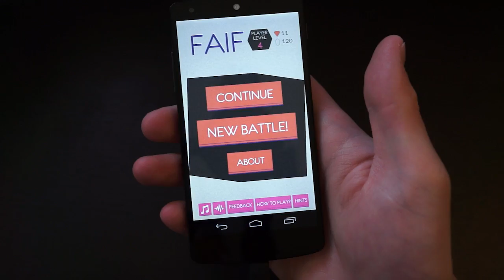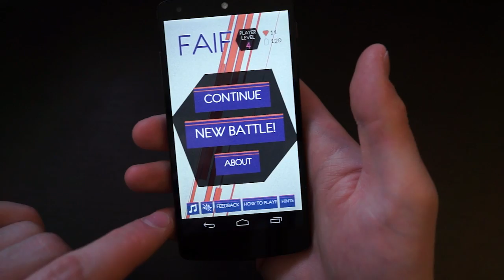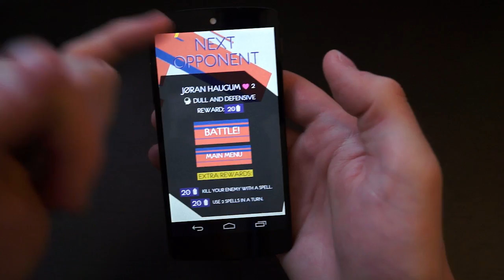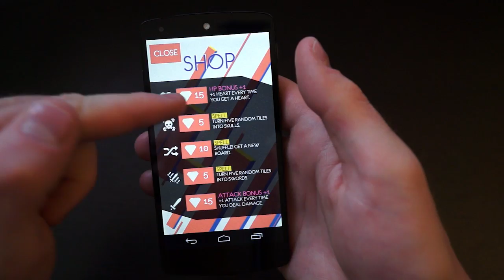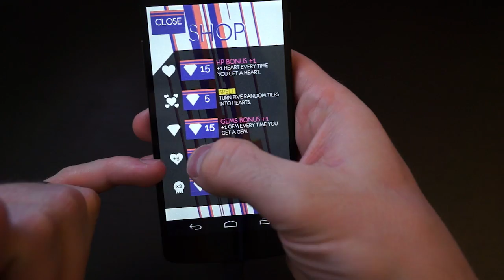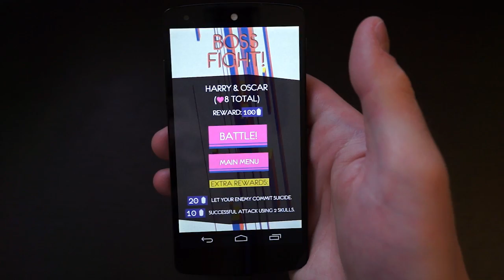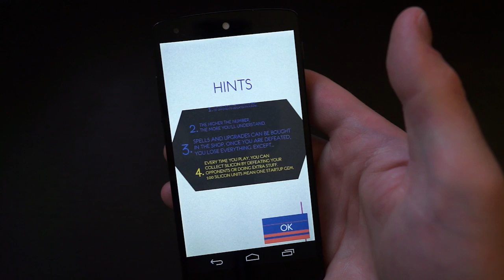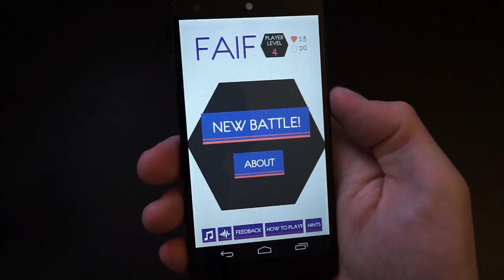Test de Faif, jeu pour Android et iOS - par Test-Mobile.fr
Test du jeu Faif pour Android et iOS.

--- Téléchargements ---